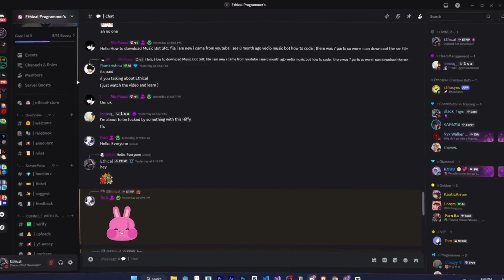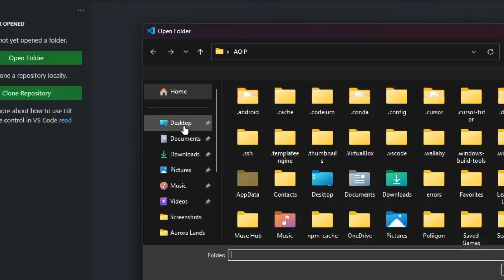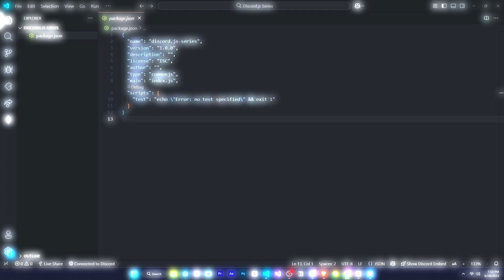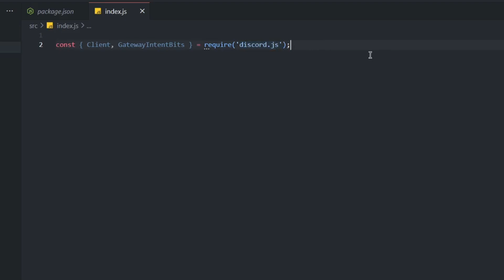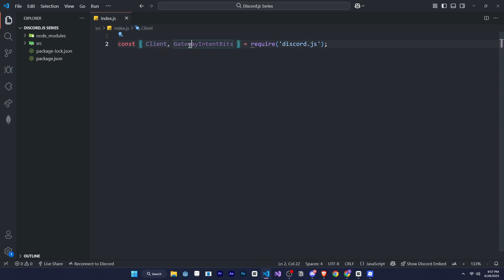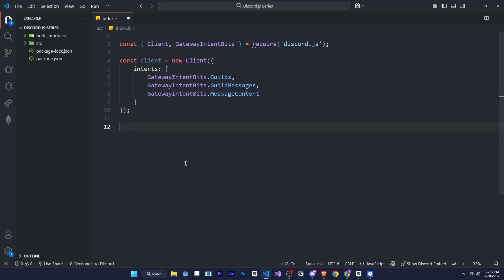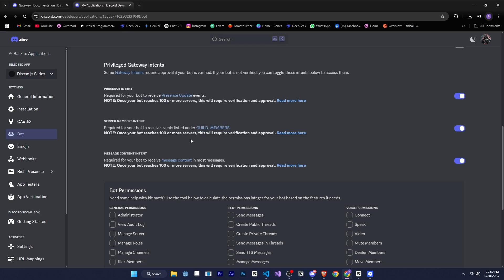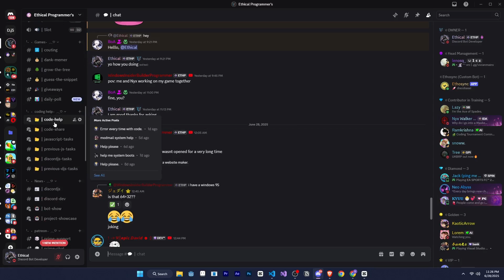Discord Bot Setup with Node.js & discord.js — From Scratch!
🔗 Discord Server 💡 In This Video
We’re setting up our first Discord bot using `Node.js` and `discord.js`. From installing dependencies to getting the bot online and understanding intents — this beginner-friendly video covers everything step-by-step.

Perfect for anyone starting out with Discord bot development!

Whether you’re learning Discord bots, JavaScript, or game development — we’ve got you covered!

✨ Weekly tutorials & tips
🎮 Game dev logs, coding content, and Discord bot systems
🧠 Daily Discord.js challenges in our community server

Icons by [Freepik] [Hight Quality Icons] [Upnow Graphic] [Leremy] [Eucalyp] and [Roman Káčerek] via [Flaticon]

Your support helps us grow and motivates us to create even more helpful tutorials.